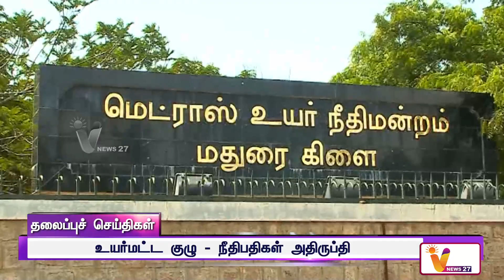மருத்துவர்களின் நாடு தழுவிய போராட்டம் வாபஸ் | Headlines | Vijay | PM Modi | Paarivendhar